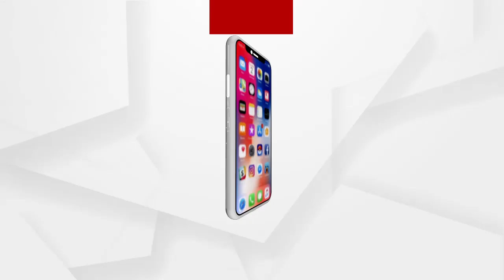ହସ୍ପିଟାଲକୁ ନେଇ ରାଉରକେଲା ରାଜନୀତି ସରଗରମ...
ହସ୍ପିଟାଲକୁ ନେଇ ରାଉରକେଲା ରାଜନୀତି ସରଗରମ...ରାଉରକେଲାରେ ସରକାରୀ ହସ୍ପିଟାଲରେ ଅବ୍ୟବସ୍ଥାକୁ ନେଇ କଂଗ୍ରେସ ର ତିନିଦିଆ ଧାରଣା...